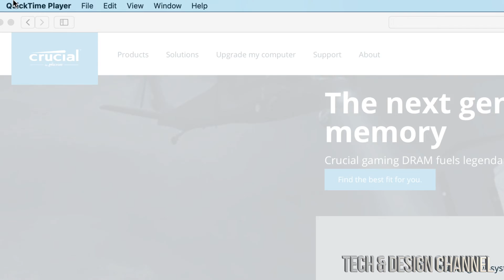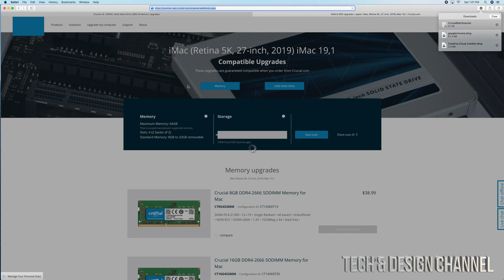“App can’t be opened because it is from an unidentified developer” - 2020 FIX | error message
Mac error message fix